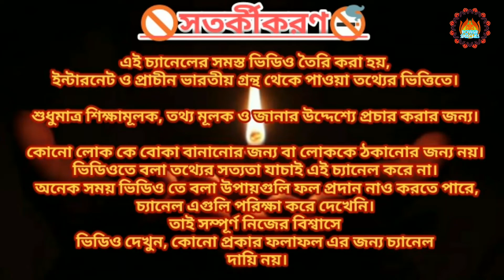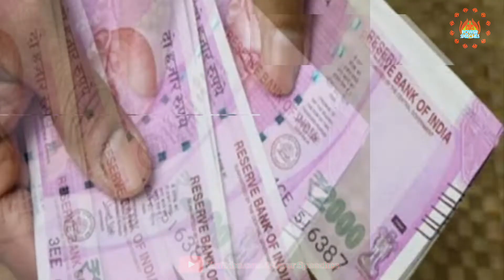ধনতেরাস এর ৫ টি বিশেষ টোটকা | Dhanteras 2022 totka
Language : Bangla
Voice : Souvik Naskar
Video Edited By : Souvik Naskar

👉 Topic : Dhanteras 2022 totka

▶ NOTE : I am not owner of some content which I used in my videos. Some resources like Pictures, Videos and Background Musics are collected from Different Royalty Free Sites.In many videos, photos and video clips are taken in standard/symbolical (For Example Only) form, for you to explain the Video more clearly or deeply.If I used any others content then I will definitely credit to him Thanks.